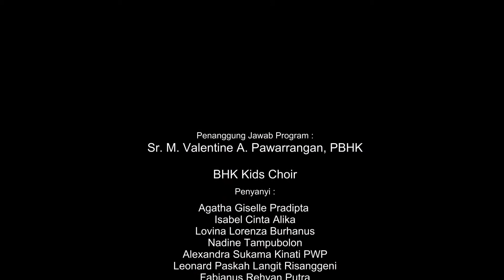BHK ES KIDS CHOIR ( Dentang Natal )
Virtual Choir Siswa/Siswi SD Bunda Hati Kudus Kota Wisata dalam perayaan Natal bersama 2021